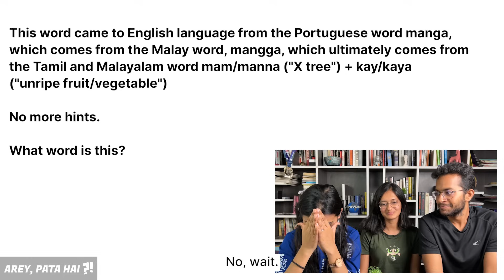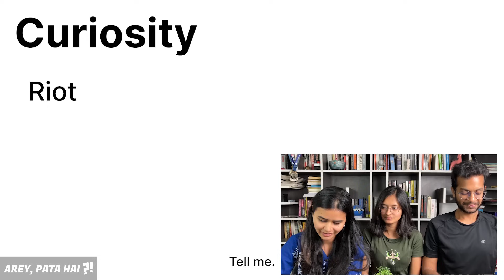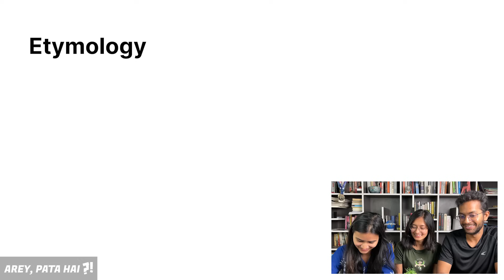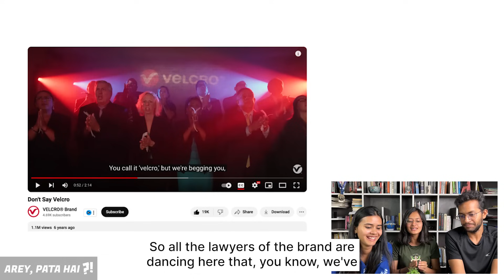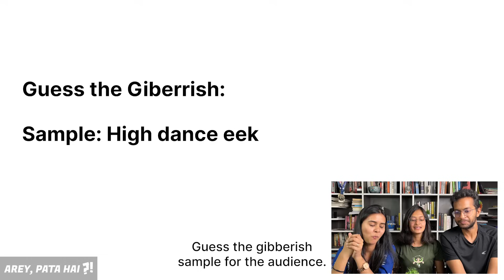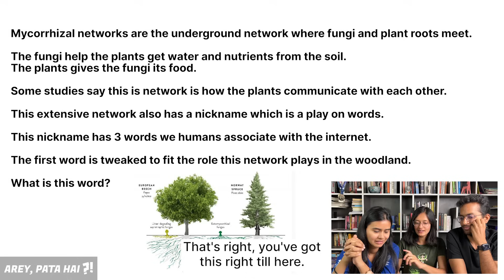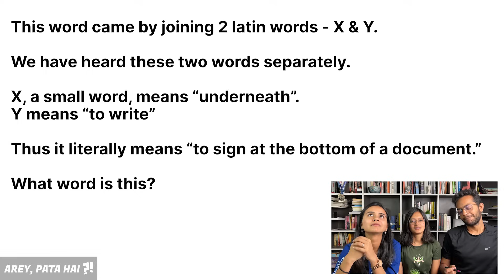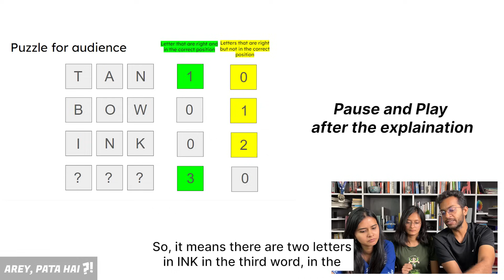A quiz on everyday words! | Word origin & etymology | Grills Show by Arey Pata Hai?!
Watch till the end because there is a word quiz question for you!

❤️ You will also love our e-book store - it has quiz ebooks on general knowledge, space and riddles at affordable prices

Grills Show GK Quiz got word origin questions & answers with everyday words and tough questions 🔥

Welcome to Arey Pata Hai Grills Show - this is the ultimate etymology quiz! Long quiz questions, but damn interesting and easy to deduce if you think hard. Go, guess that word!

Come, test your knowledge and in true APH style - let's learn with fun, know some interesting facts and know a lot of crazy trivia to tell to our friends by saying - "Arey Pata Hai?!"

This GK quiz was made by Quizmaster Nipun - who loves etymology and is very proud that my name has a pun. She loves hunting about origin of words and now converted it for quiz show - Arey Pata Hai?! Grills & Chills.

And you have to watch till the end because this quiz is sprinkled with questions for you!

Video Credits:
Quizmaster: Nipun Jain
Contestants: Mohit Mamoria, Swati Dwivedi
Editing: Swati Dwivedi
Supported by: You, the human reading this! Type "APH Groupfie" and we will know you read this part ;)
Powered by: Dictionary

What comes when in this video:
00:00 - Intro of this Nipun Grills
00:26 - Guess the word of the season
03:24 - Guess this word we all know really well
04:55 - Thrill Section - Curiosity
07:33 - Thrill Section - Etymology
08:47 - Guess this brand, that we know as a word
12:01 - Guess this not-a-word
15:20 - Guess the Gibberish intro
16:11 -  Guess the Gibberish 1 & 2
16:41 - Guess the Gibberish 3 & 4
17:50 - Guess this play on words
20:12 - Guess this important word
25:10 - Word Puzzle for audience
26:56 - Thank you to our loveliest Supporters 💜🧡

Here is what it has:
📕 100 Questions Quizwiz e-book
🚀 (NEW!) Space quiz & facts
🧠 (NEW!) Riddles & brain teasers

Grills Show by Arey Pata Hai?! is a smart, detailed quiz where you can easily deduce the answers. Read the questions carefully; there are lots of hints here & there. Don't hesitate to take a guess, unleash the quiz nerd in you and let's do quizzing!  🚀

It takes us a lot of research and a lot of creativity to put these detailed facts and frame interesting questions out of them - your like, comment and subscribe mean the world to us! And when you tell us you play these gk questions and answers with us virtually with your kids, spouse, family, and friends - IT MAKES OUR DAY! Thank you for being such a curious soul ❤️

At Arey Pata Hai?! we play quizzes, we share general knowledge facts and we give interesting information in a fun way. It was created by Swati, Mohit & Nipun - three friends who love quizzes, fun facts and trivia. We also firmly believe that information can be presented in a fun way. That learning new things can be interesting too!

Our mission is to leave the world a little bit smarter than we found it 🚀

Arey Pata Hai?! is our place where we try to bring you all kinds of trivia, general knowledge information, and interesting facts in a fun way, be it through:
🔫 Our Spray & Play quizzes that we play with each other
🤗 Quiz Game videos that we make for you
💭 Quiz-Wiz sessions we conduct in our community
🤔 Informational videos where we break down complex topics
📜 Our Newsletter - where we bring interesting information to your email inbox.

We are incredibly grateful to have curious, fun learners like you following us on our journey here. We call our fam - "the best kind of people on the internet" ❤️

Hope you have a fun time learning random, interesting things here. Welcome :)

LOVE YOU CURIOUS CAT WHO IS READING THIS ❤️🤗

Don't forget to grab your seat for our online Quizwiz Show

Stay Curious,
Team APH 💜🧡